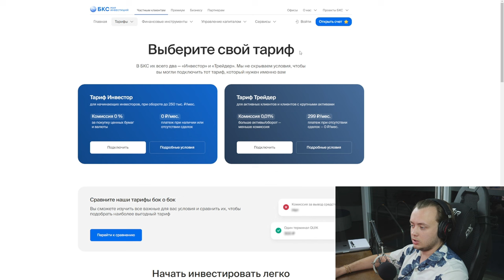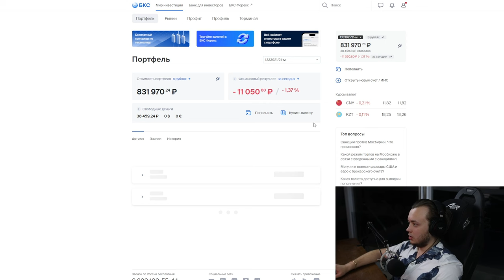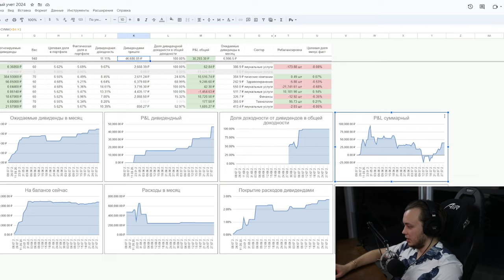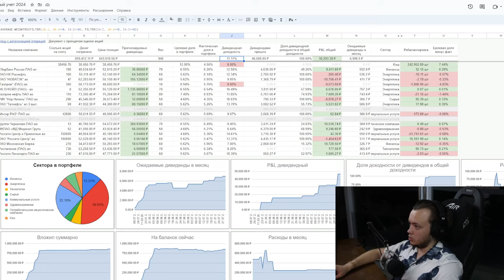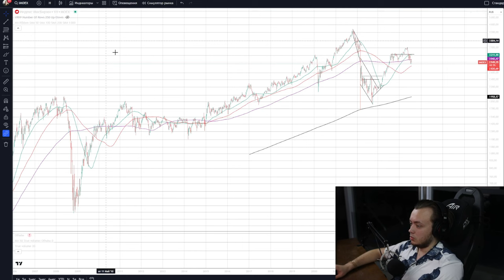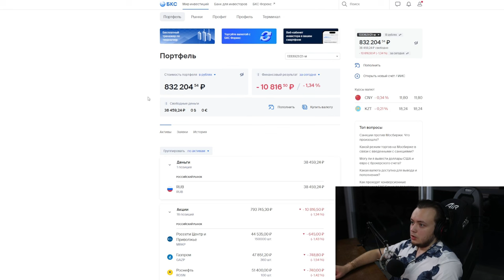500.000 рублей пассивно за счёт дивидендов / Неделя 8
500.000 рублей пассивно за счёт дивидендов / Неделя 8

В этом видео Артём Первушин продолжает свой инвестиционный эксперимент, цель которого — достичь пассивного дохода в размере 500.000 рублей в месяц за счёт дивидендов. Он начинает с анализа текущего состояния своего портфеля с нуля, рассказывая о своём опыте инвестирования с нуля и о том, как управлять дивидендным портфелем. Артём подробно объясняет свою стратегию дивидендов и демонстрирует, как эффективно использовать ростовой портфель для увеличения пассивного дохода.

На восьмой неделе проекта Артём делится успехами и вызовами, с которыми он столкнулся, включая решения, связанные с покупкой акций на фондовом рынке России и управлением инвестициями в условиях изменения рыночной конъюнктуры. Он подчёркивает важность реинвестирования дивидендов для увеличения дохода от инвестиций и разъясняет, почему 500.000 рублей пассивно за счёт дивидендов является реалистичной целью.

Артём также рассказывает о своём сотрудничестве с брокером БКС, обсуждает преимущества работы с ним и предлагает зрителям воспользоваться реферальной ссылкой для получения выгодных условий. Это видео будет полезно как начинающим, так и опытным инвесторам, которые хотят научиться создавать инвестиционный портфель и управлять своими финансами более эффективно.